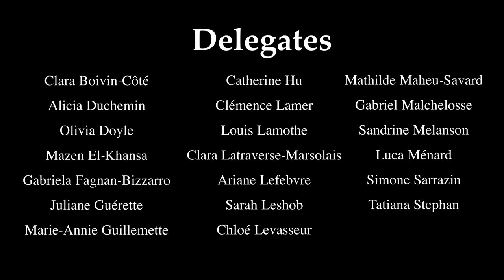NMUN 2023 - Collège Andre-Grasset